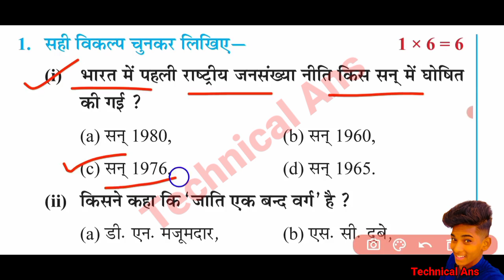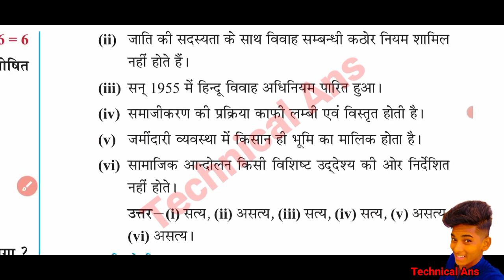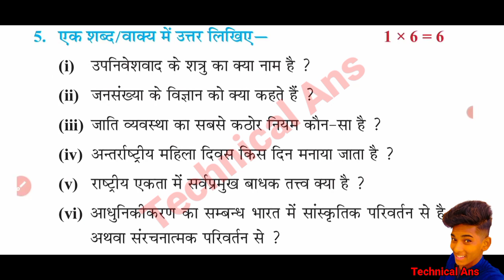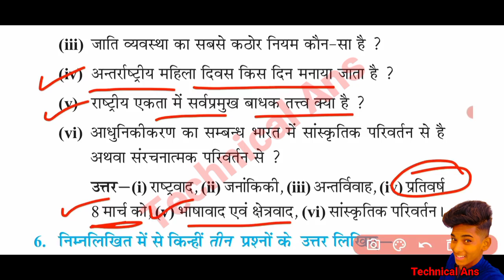कक्षा 12 वीं समाजशास्त्र पेपर /त्रैमासिक परीक्षा 2021 / दिनांक - 4/10/2021/सभी प्रश्नों के उत्तर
कक्षा 12 वीं समाजशास्त्र पेपर कक्षा 12 वीं समाजशास्त्र पेपर 2021 कक्षा 12 वीं समाजशास्त्र पेपर फॉल सलूशन ऑल क्वेश्चन आंसर इंग्लिश वीडियो कक्षा 12 वीं समाजशास्त्र पेपर फुल सलूशन त्रैमासिक परीक्षा 2021 कक्षा 12 वीं समाजशास्त्र पेपर कक्षा 12 वीं समाजशास्त्र पेपर त्रैमासिक परीक्षा 2021 कक्षा 12 वीं समाजशास्त्र पेपर सभी प्रश्नों के उत्तर वार्षिक परीक्षा 2021 कक्षा 12 वीं समाजशास्त्र प्रथम वार्षिक परीक्षा फल साइंस ऑल क्वेश्चन आंसर हिंदी मीडियम पेपर कक्षा बारहवीं पेपर सलूशन कक्षा 12वीं कक्षा 12वीं हिंदी मीडियम पेपर कक्षा बारहवीं कक्षा 12 वीं समाजशास्त्र पेपर 2000 का स्कूल सलूशन ऑल क्वेश्चन आंसर इंग्लिश वीडियो हिंदी मीडियम पेपर क्लास 12th समाजशास्त्र पेपर फॉल सलूशन
कक्षा 12 वीं समाजशास्त्र पेपर सभी प्रश्नों के उत्तर ऑल क्वेश्चन आंसर मासिक परीक्षा 2001
कक्षा 12 वीं समाजशास्त्र पेपर फुल सलूशन ऑल क्वेश्चन आंसर इंग्लिश वीडियो हिंदी मीडियम पेपर क्लास 12th समाजशास्त्र पेपर फुल क्वेश्चन आंसर इंग्लिश वीडियो हिंदी मीडियम पेपर फुल
कक्षा 12 वीं समाजशास्त्र पेपर सभी प्रश्नों के उत्तर क्लास ट्वेल्थ समाजशास्त्र पेपर ऑल क्वेश्चन आंसर इन दिस वीडियो हिंदी मीडियम पेपर क्लास 12th समाजशास्त्र पेपर फुल सलूशन ऑल क्वेश्चन आंसर इन दिस वीडियो कक्षा 12 वीं समाजशास्त्र पेपर सभी प्रश्नों के उत्तर कक्षा 12 वीं समाजशास्त्र प्रथम वार्षिक परीक्षा 2000 कक्षा 12 वीं समाजशास्त्र पेपर
कक्षा 12 वीं समाजशास्त्र पेपर 2020 का
kaksha 12 vin samajshastra paper 2020 varshik Pariksha 2020 kaksha 12 ganit varshik Pariksha 2020 kaksha barahvin samachar paper trimasik Pariksha 2019 question answer Hindi medium paper paper full solution
kaksha barahvin advarshik Pariksha all question answer Hindi video Hindi medium paper kaksha 12 m mar se Pariksha full solution kaksha 12 m masik Pariksha all question answer in Hindi medium paper
kaksha barahvin advarshik Pariksha 2021 all question answer Hindi video kaksha barahvin advarshik Pariksha full solution all question answer Hindi video Hindi medium paper kaksha barahvin masik Pariksha sabhi prashnon ke Uttar kaksha 12 varshik Pariksha 2020 Hindi medium paper varshik Pariksha 2020 kaksha
kaksha 12 vin samajshastra paper full solution all question answer English video Hindi ka paper kaksha 12 vin samajshastra paper full